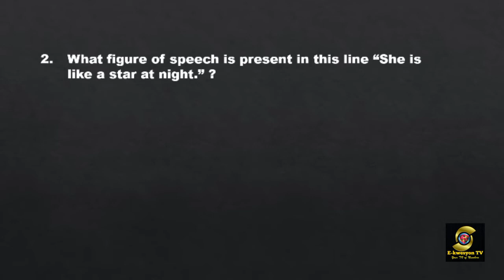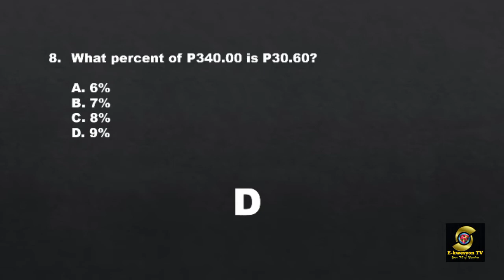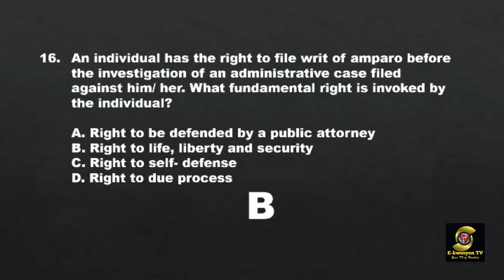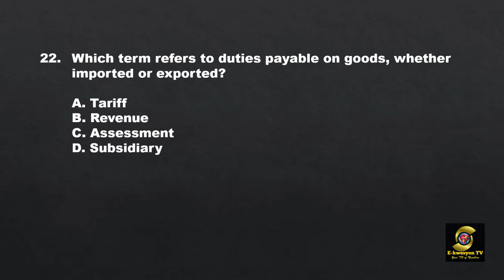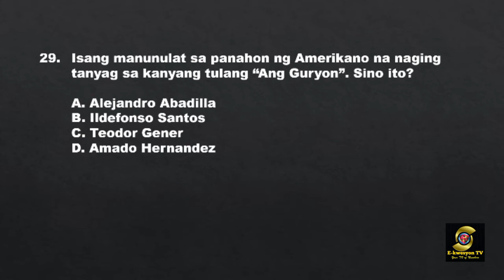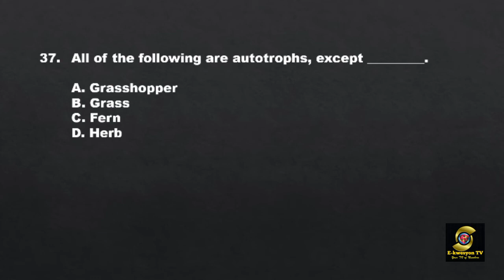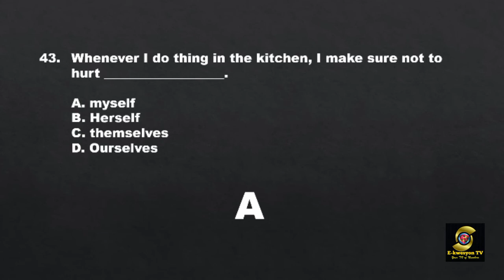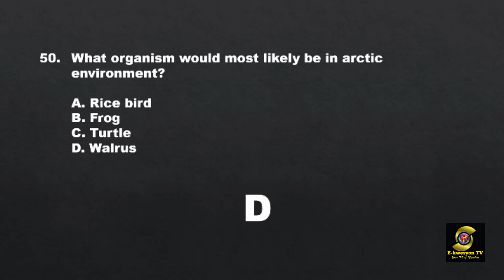LET Gen Ed Drill 1-50 Questions with answers | E-kwesyon TV